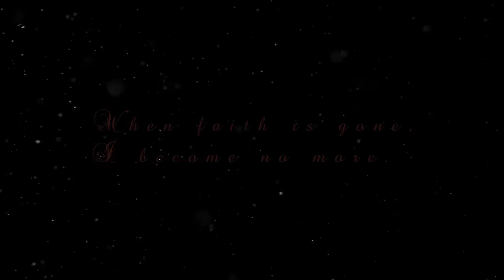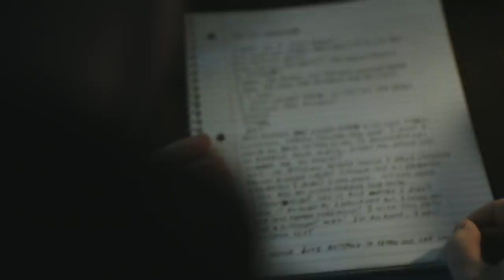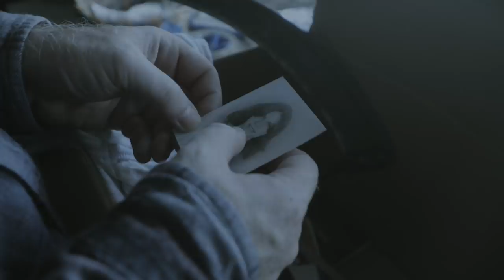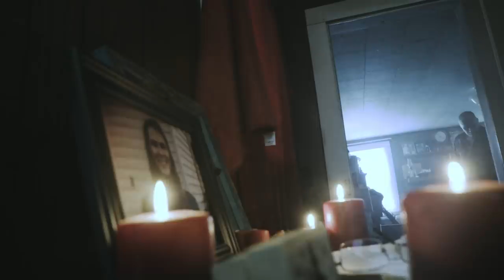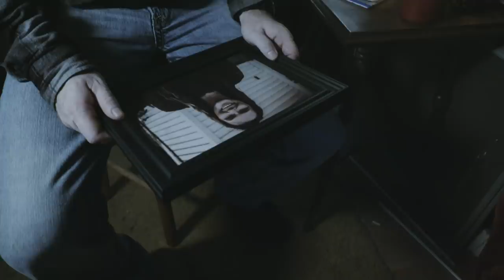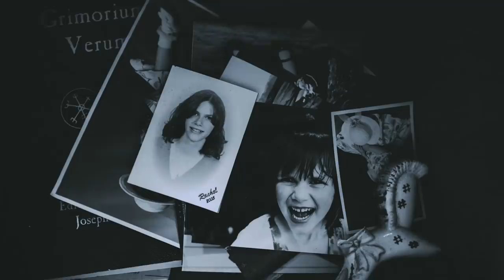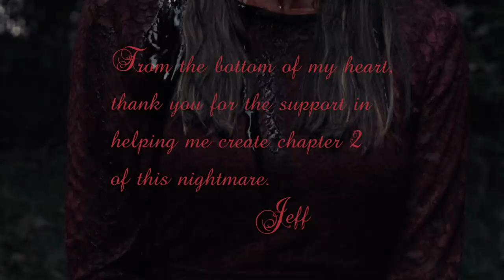She Will Return - Horror Short Film - Award Winning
I have no words to explain my happiness within.  I'm so proud of what we have put together.  To the cast, crew, family, friends, likes, shares, and messages, you all play a part in encouraging me to do what I love.  There is absolutely no way I could have done this by myself.  I love you all.  Enjoy!

She Will Return

The Pale Faced Lady - Chapter 2

Written, Edited, and Directed by Jeff Payne

Score provided by Aimy Miller

Mixed by Connor Jobes

Starring John Altom as Father

Rachel Taylor as
The Pale Faced Lady

Hidden Ghosts
Ren Allen
Cindy Fowler
Nate Fowler
Ashley Street
Kenneth Simerly
Anakin Taylor
Sherry Payne
Ashley Payne
Jeff Payne

Makeup by Ren Allen

Special Effects
Dustin Bryant
Zac Porter
Jason Martin
Karl Imhoff

Props
Dustin Bryant
Jason Martin

Stunt Work
Dustin Miller

Lighting by Jeremy Gouge

Photographers
Cortnee Sellner
Jeremy Gouge

Marketing Michael Joy

Special Thanks
Luke Thompson
Tim Hilemon
Morgan Overholt
Chelsy Nickles
Brayden Feltner
Actionvfx.com
WeCameFromTheBasement.com